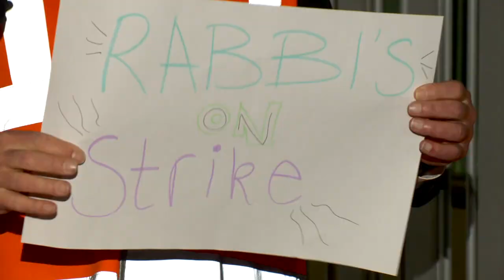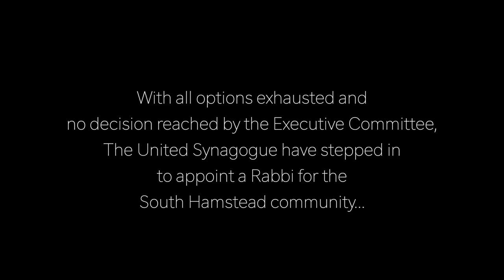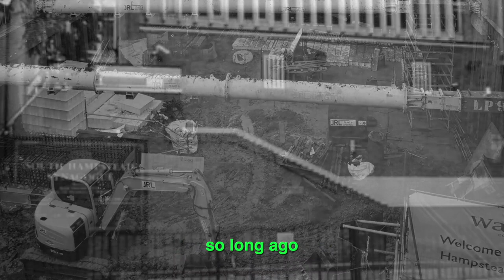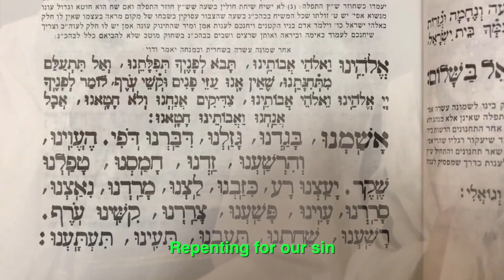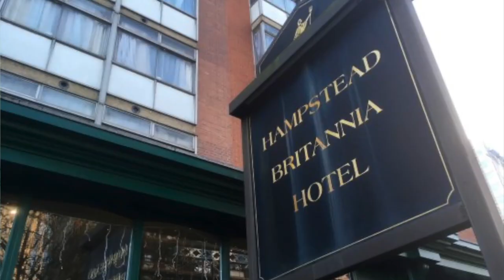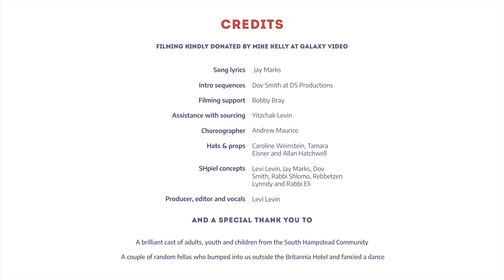Purim 2023 - FULL FILM